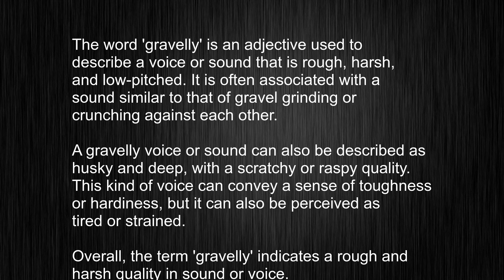What's the meaning of "gravelly", How to pronounce gravelly?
This video tells you what "gravelly" means, how to pronounce it, provides a pronunciation guide and an accurate definition.
   00:00 Pronunciation
   00:22 Meaning

   - What is the meaning of gravelly
   - How to say gravelly
   - What is the definition of gravelly
   - How to pronounce gravelly

   Visit our free audio/video dictionary tutorial to learn how to correctly pronounce words/names and to learn their meanings, definitions, just like gravelly definition and meaning in Merriam-Webster, gravelly definition and meaning in Collins English Dictionary, gravelly definition and meaning in The Oxford English Dictionary, gravelly definition and meaning in Longman Dictionary of Contemporary English, gravelly definition and meaning in Cambridge Advanced Learner's Dictionary, and more.